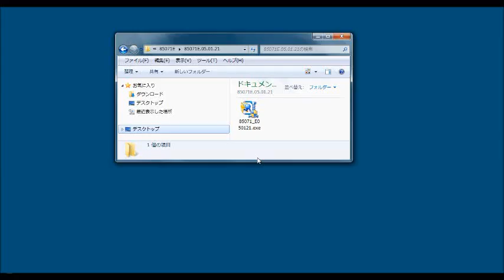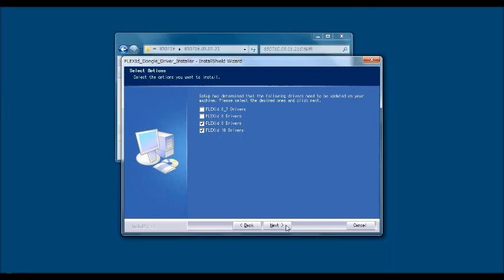85071E install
85071E材料ソフトをPCにインストールする手順